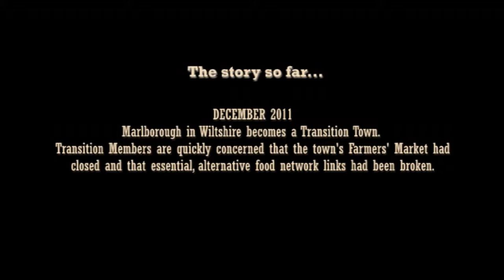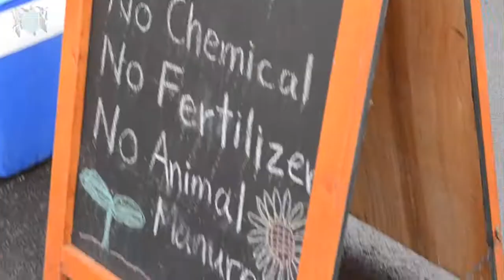MarketPromo2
Shot hand held (no rig) Nikon D3100,18-55mm @ 720p - converted to DVCPRO for edit, back to 720p H.264, ungraded, for upload.